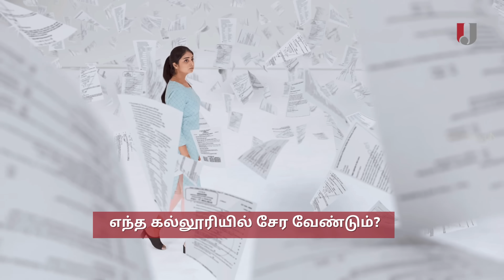Joy University, University in Tamil Nadu, Best University in Tamil Nadu, Admission 2023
We invite all enthusiastic and motivated students to apply now

Our admission process is very simple and straightforward, so don’t wait any longer - apply today!

Why Joy University?
• World Class Infrastructure Campus with Smart Class Rooms
• Outstanding Faculty of Eminence (Doctorates - IIT, BITS, IIM, NIT, etc.)
• Fully Blown Choice Based Credit System
• 5 Days a week & 4 Month Semester
• One Year Overseas Credit Program (Optional)
• Centre of Excellence (Lab) for Drone, Cloud computing
• State of the Art Student Activity Centre (On Campus Mall)
• 1 Lakh+ Students placed world wide by Rajas Group
• AC Hostel & AC Bus Facilities

SCHOOLS:
Design
Computational Intelligence
Life & Health Sciences
Agricultural Sciences
Nursing & Pharmacy
Law
Entrepreneurship & Mgmt.
Arts & Natural Sciences

This campus with modern infrastructure and highly trained doctorates from IIT, IIM, BITS and other major renowned institutions from India and abroad, will create that beautiful environment to nurture the young minds of this modern world. Very friendly approach of this Professors and the environment the University will enlighten your mind to be creative and participative in the learning process. This will make you more interactive and create self-confidence that will make you reach greater heights beyond your imagination in your life.